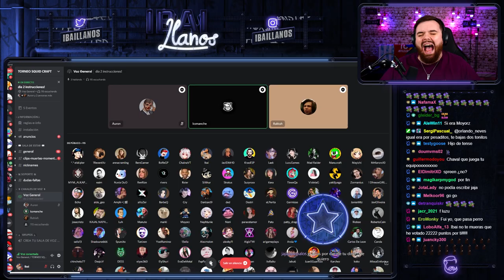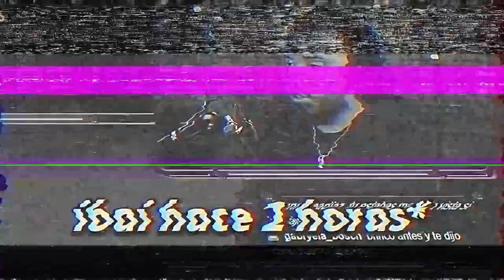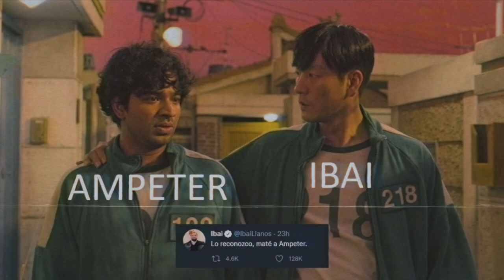LA NOCHE ES PELIGROSA - JUEGO DEL CALAMAR EN MINECRAFT (100.000$) DÍA 2